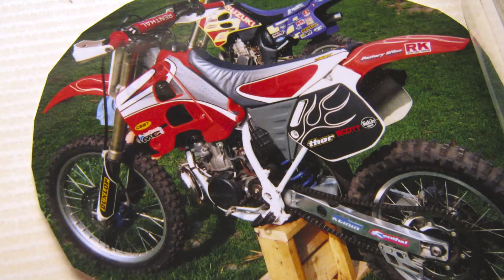My 1966 Triumph Bonneville Chopper!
Few pictures of a handfull of the bike builds I did in my 20's~The '66 Triumph I built into the purple chopper in 1988 when I was 19 years old

Yamaha XS650 builds